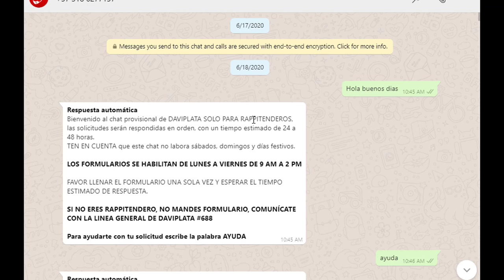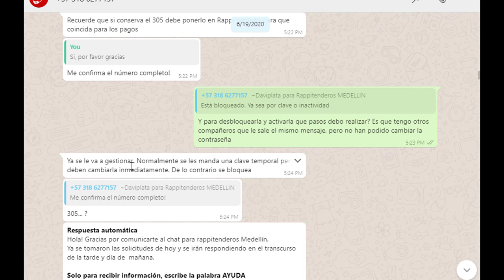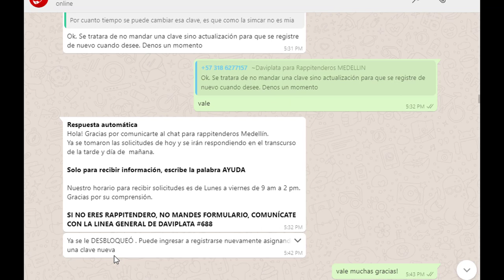🤫¿CÓMO SOLUCIONAR PROBLEMA DAVIPLATA? #01